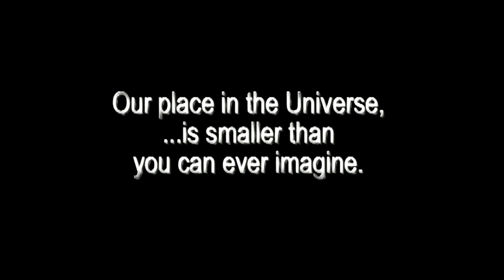Carl Sagan - Our Place In The Milky Way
From The Sagittarius Arm To The Orion Spur